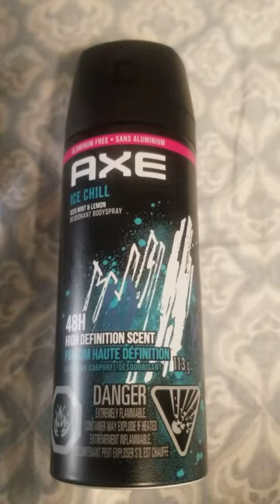AXE ICE CHILL ICED MINT AND LEMON DEODORANT BODY SPRAY 48 HOUR HIGH DEFINITION SCENT 113g